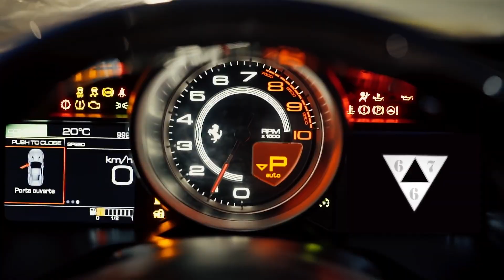Black Jack OBS Ingrats